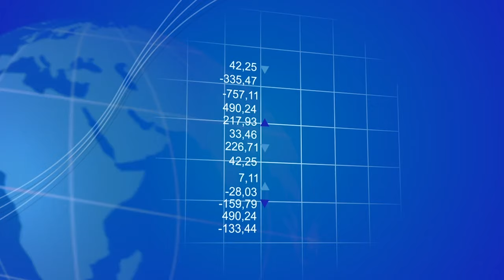IDIS190Scăderea dramatică a numărului populației denotă falimentul politicilor sociale, economice